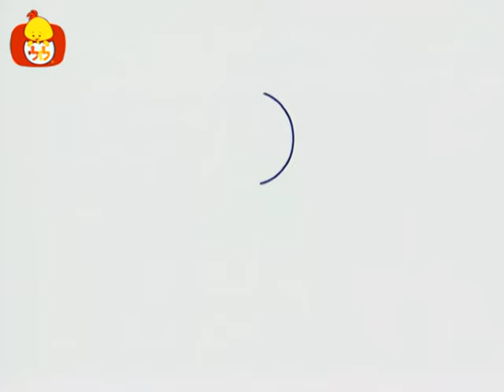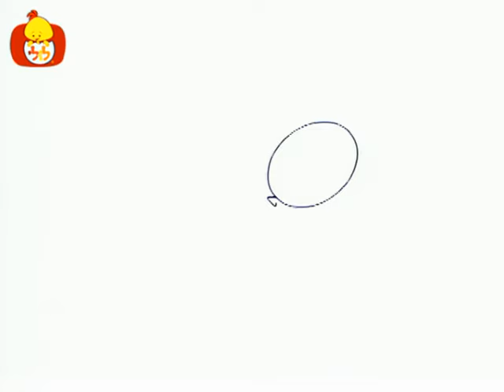ספר הצבעים - צהוב, כחול, ירוק - ערוץ לולי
ערוץ לולי הוא ערוץ לקטנטנים המציע מגוון רחב של תכנים המיועדים לסייע בהתפתחות הפעוטות- לעורר דמיון, סקרנות ולמידה כבר כשהם קטנים. אנו מאמינים שהילדים שלכם זכאים להכי טוב בעולם ולכן אנחנו כאן כדי לספק להם את התוכן הכי טוב שיש. אצלנו בערוץ היוטיוב תוכלו למצוא פרקים מלאים של הסדרות האהובות, שירים, ועוד הרבה מעבר!
אהבתם את הסרטון הזה? אנחנו מזמינים אתכם לבקר אותנו גם במקומות הבאים:
יש לנו גם אפליקציה (שם תמצאו סדרות, שירים ומשחקים):
אתם מוזמנים ליהנות משאר ערוצי היוטיוב שלנו:
קטגוריות:
ספר הצבעים - כמה צבעים יש בעולם? ובסדרה אנו מכירים את כולם